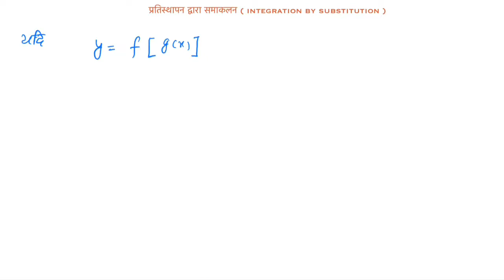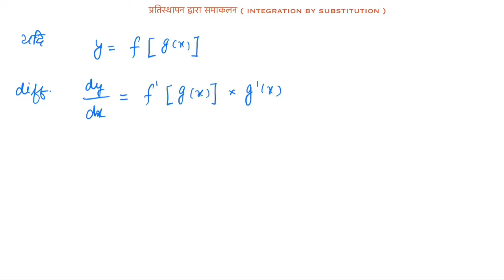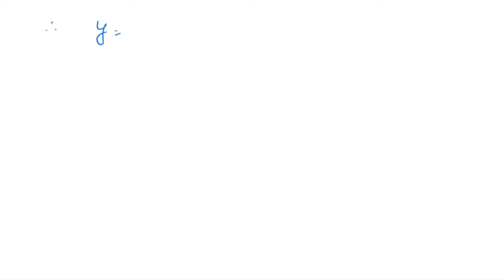CLASS 12 | 9. अनिश्चित समाकलन | INDEFINITE INTEGRATION | EX 9.2 | ARTICLES | प्रतिस्थापन से समाकलन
इस वीडियो में आपको कक्षा 12 के अध्याय 9 की प्रश्नमाला 9.2 के सूत्र एवम् प्रतिस्थापन विधि द्वारा समाकलन करना प्राप्त होंगे